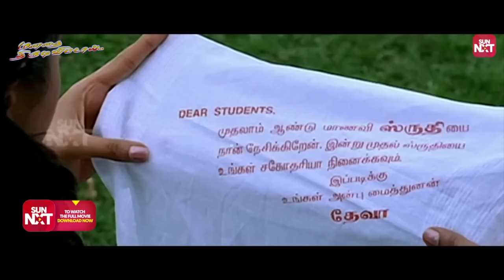Vadivelu - Back to Back Comedy Scenes | Part 2 | Arasu | Vetri Kodi Kattu |Engal Annan |Sun NXT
Enjoy nonstop laughter with Vadivelu’s back-to-back comedy scenes from Arasu, Vetri Kodi Kattu, and Engal Annan, Tenaliraman, Manadhai Thirudivittai, With his unmatched timing and hilarious antics, these scenes are guaranteed to keep you entertained. Watch the comedy magic unfold, now streaming on Sun NXT!

SUN NXT is Sun TV Network's OTT Platform with over 4000+ Movies in Tamil, Telugu, Malayalam, Kannada, Bengali, Marathi, Hindi and 30+ Live TV Channels, and a huge library of Regional TV Shows, Music Videos, and other exclusives.